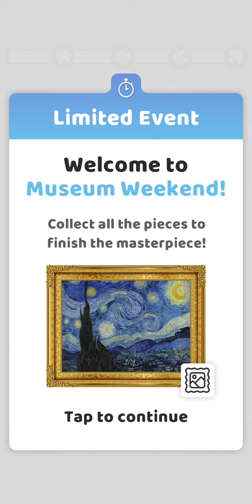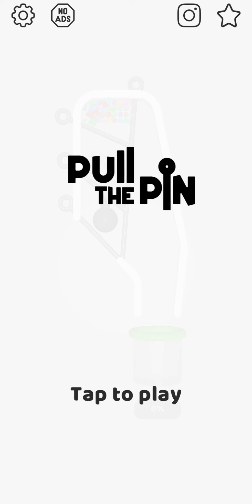Pull the Pin | First 10 Levels | Walk-through | Puzzle | Casual | Popcore